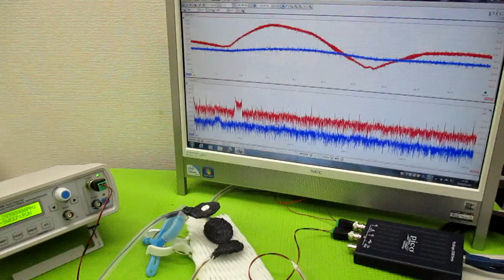メガヘルツの超音波発振制御プローブ製造技術